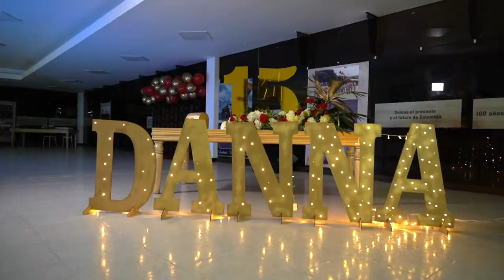Trailer Danna 15 años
Video de quince años realizado en la ciudad de Medellín.